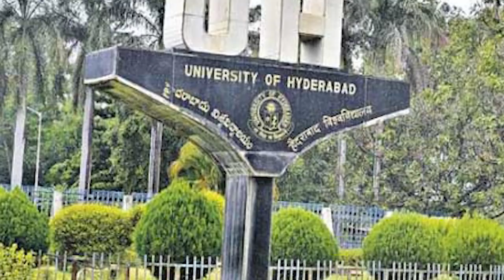Siasat English News 29th Apr 2021